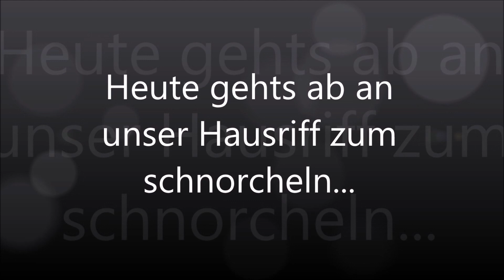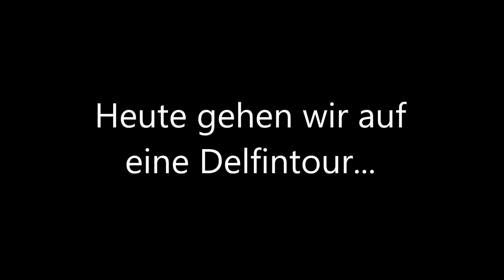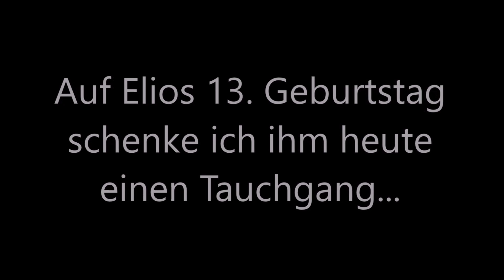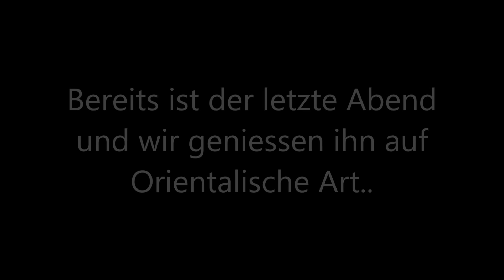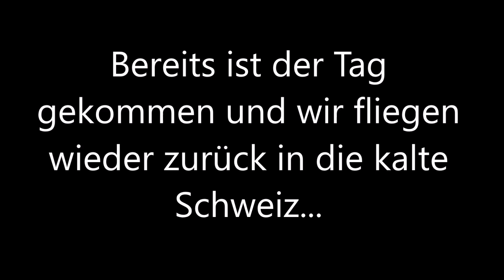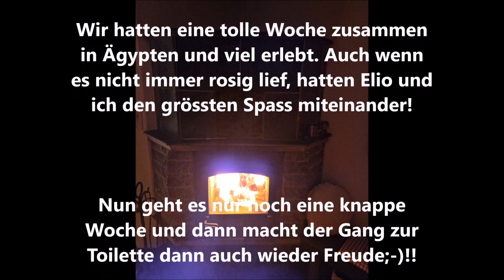Ägypten, Hurghada, April 2023